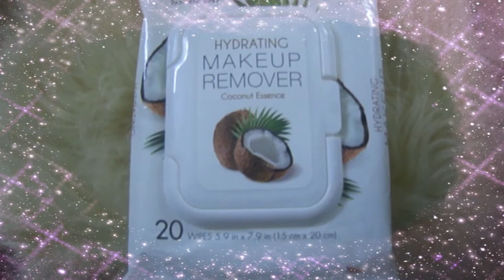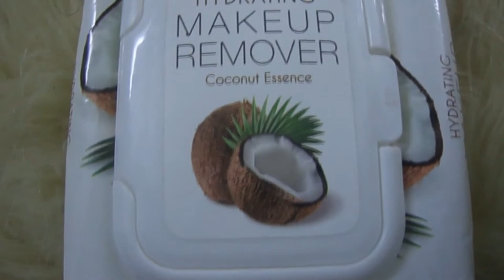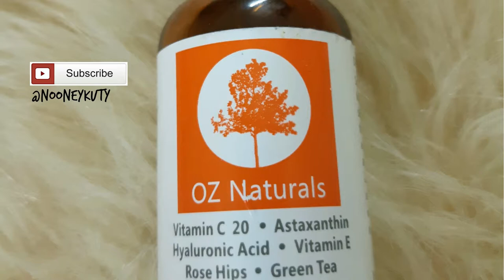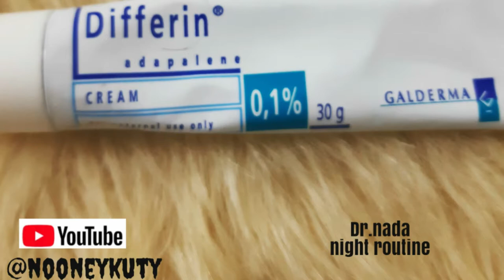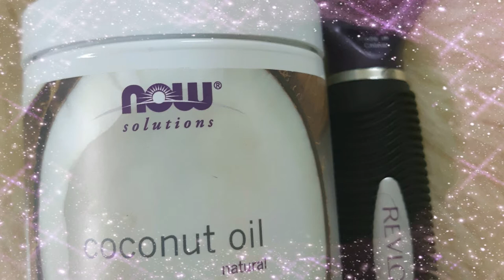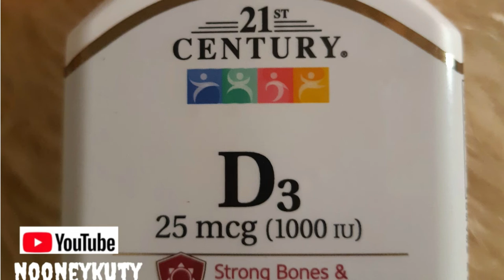روتين العناية بالبشرة الليلي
الاهتمام بجمالك ونفسك بيدك شعور حلو وبعمل ريلاكسيشن حلو
اتمنى روتيني يعجبكم حاكتب ليكم  زي ما جات في الفيديو
اسماء المنتجات ومن وين ممكن تلقوها
غسول الوجة
تونر بيكسي
ماسك الارز والجنسنج
سيرم اوز ناتشرال
كريم الدفرين
فيتامين e oil
 فيتامين d3
برنامج المونتاج
orafilm
dr.nada